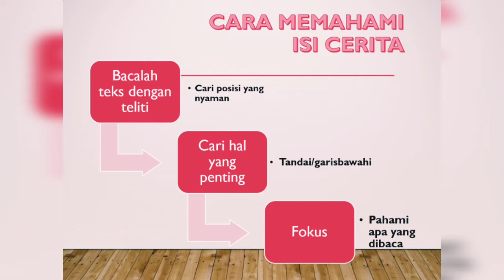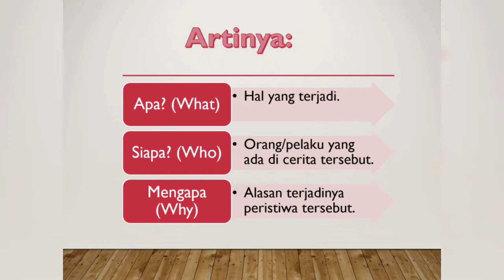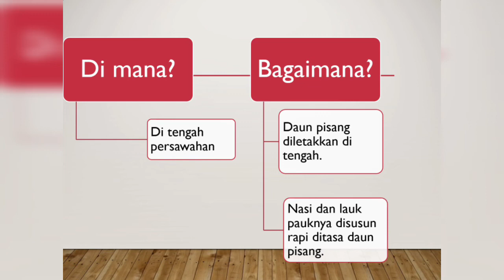P2 || Memahami Isi Cerita || Primary || Al-Irsyad Satya Islamic School